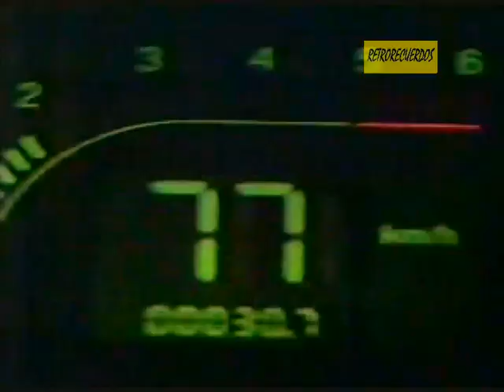Lucía Méndez - Tormenta de Verano (1989) HD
DaLe cLiCk Me gUsTa - Videoclip "Tormenta de Verano" , single del álbum "Luna Morena" de Lucía Méndez (1989)